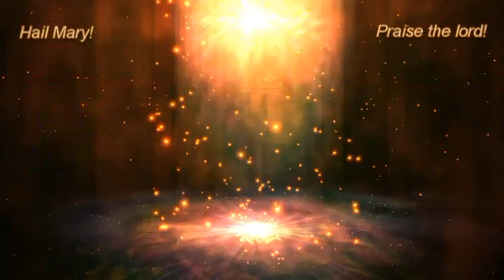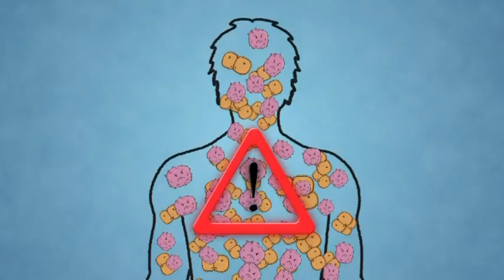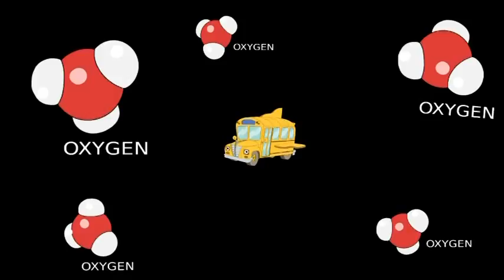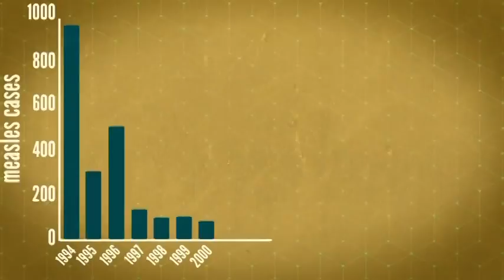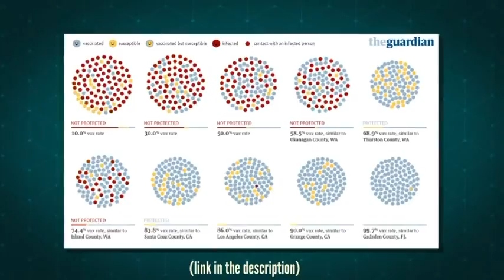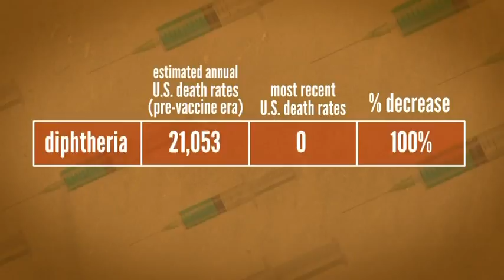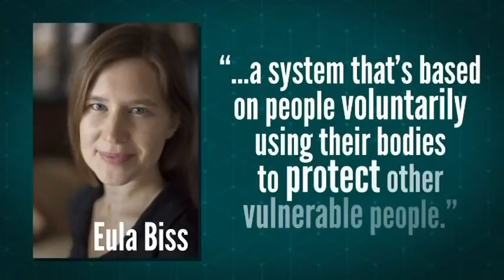health education on MR vaccination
Amalorpavam Higher Secondary School Health Education on MR Vaccination